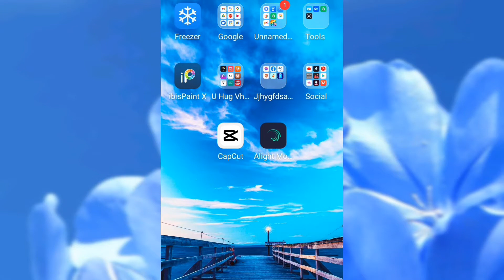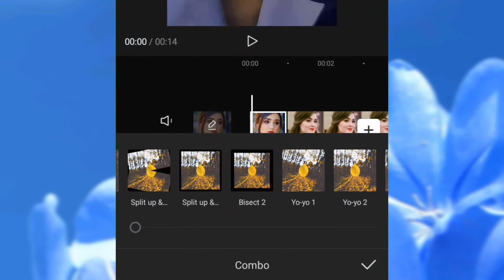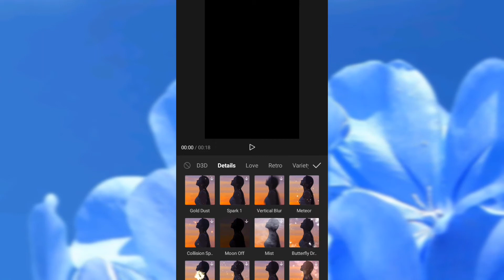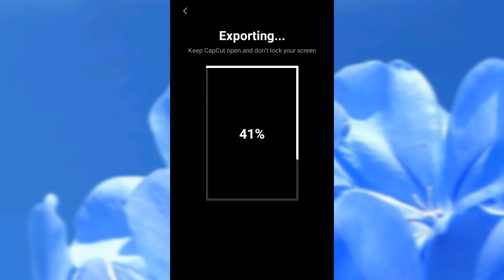New Super Trending PhotoAnimation Video Editing inCapcut| Capcut Bangla Tutorial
WITJW I Welcome to today's
Tiktok New Trending Capcut Video Editing Tutorial..
Capcut_ video _colour